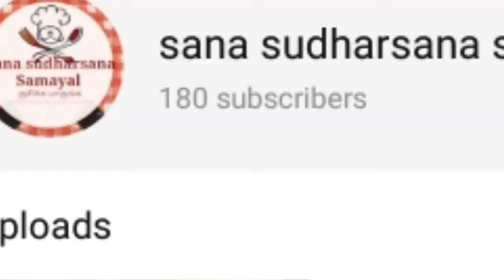Simple ஆன பச்சை மாங்காய் தாளிப்பு -ருசிச்சு பாருங்க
In this video its about#பச்சை மாங்காய் தாளிப்பு.

just try this and enjoy it.

Just try and tell about it in comments.